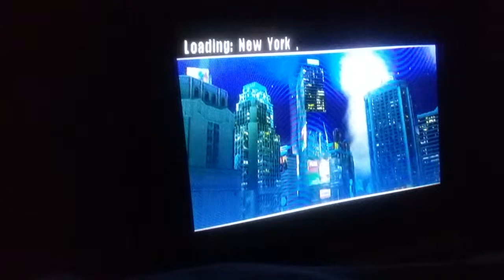Godzilla Unleashed play #3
Gigan 2004 Vs Spacegodzilla Who will win